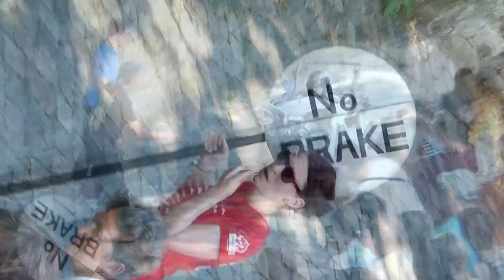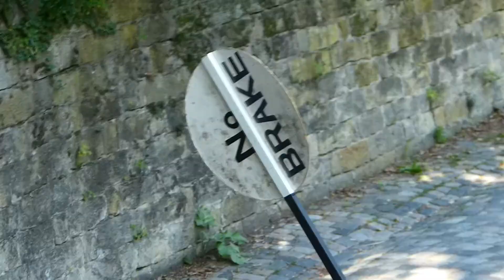13.Saloppe Seifenkistenrennen 2013